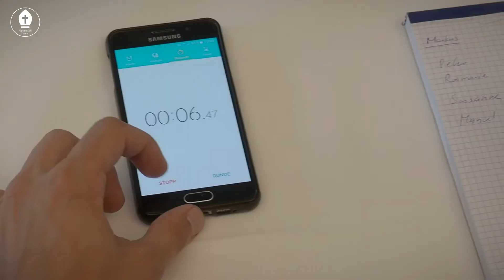Papst in Spiez: "Spiezer Späck Besteck"-Casting im Schloss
Die Spiezer Papstvorbereitungen Teil 3:
Im Schloss Spiez findet ein Casting zum Zungenbrecher "Dr Papst het z`Spiez ds Bstäck Bsteck z`spät bsteut" statt.
Wer kann ihn am schnellsten und besten aufsagen?